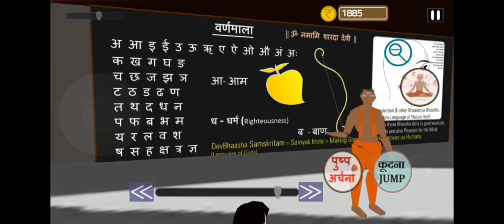हिंदी में आई पूरी वर्णमाला । गुरु शिक्षा। राम मंदिर में कैसे दिया जाता है